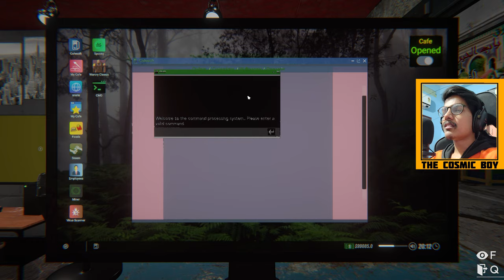Started Bitcoin Mining | Internet Cafe Simulator 2 | In Telugu | Episode - 17 | THE COSMIC BOY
Started Bitcoin Mining
Internet Cafe Simulator 2
In Telugu
Episode - 17

My Gear :
Keyboard : Red Dragon Karura
Mouse : Logitech Hero G502
Headsets : Corsair HS50
Mic : Maono AU-A04
Chair : Green Soul Monster Ultimate (GS-734US)